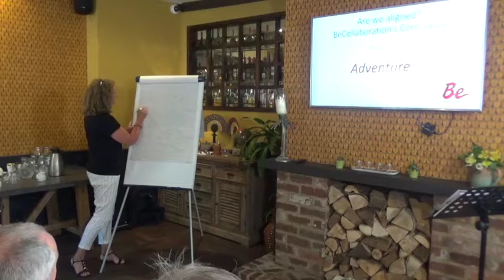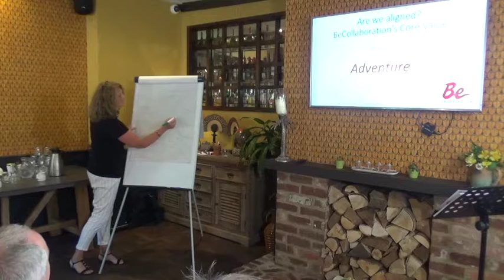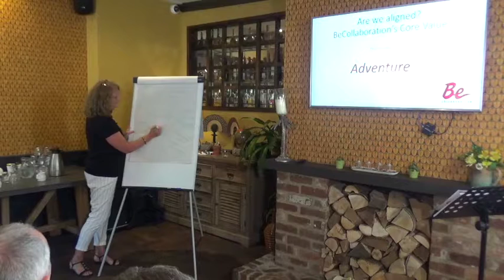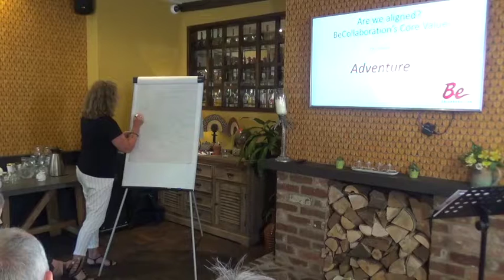Core Value - 'Adventure' with Linda Burns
A Collaborator takes one of the core values of BeCollaboration and invites debate with the audience over their meaning and essence.

Every deliberation is different as a result of the people in the audience who have eclectic past experiences.

Topics we consider to have an ‘obvious’ meaning will undoubtedly be the ones where most learning and epiphany are experienced.

Attend a Meeting;

To find out more about BeCollaboration and many others benefits of being part of this dynamic and collaborative community,

Be our guest at one of our 4 monthly meetings, in and around London.